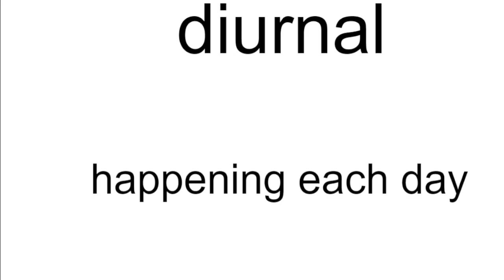diurnal meaning | Vocabulary for Kids | Children's Dictionary | Learn English Vocabulary